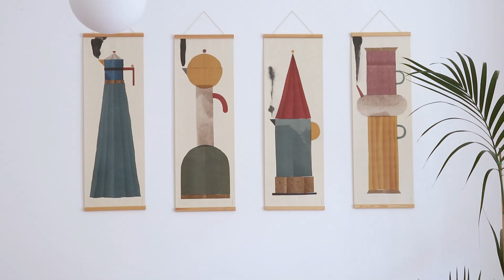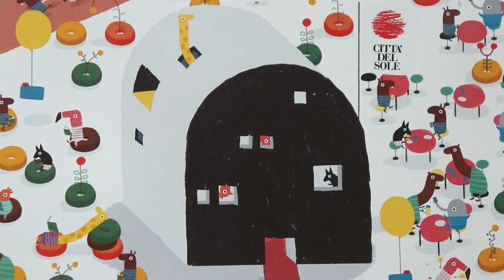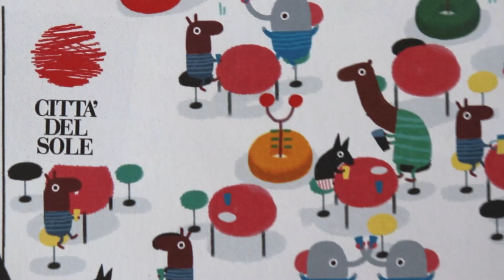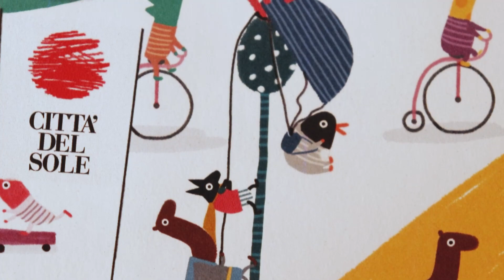La carta regalo della Città del Sole - Dietro le quinte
Vi racconto come ho realizzato le illustrazioni della carta regalo della Città del Sole.
Grazie a @CittadelsoleCanaleUfficiale

CAPITOLI
00:18 Sigla: Dietro le Quinte
00:37 Cos'è
01:20 Com'è nata l'idea
02:05 La storia del dentista
03:30 Un pattern tutto diverso
04:18 Una cosa che mi manda fuori di testa
05:55 Che succede?
06:07 Una pista di go kart
06:23 Una sessione di pittura en plain air
06:29 L'Egitto
06:40 Un campo da beach volley e il ghiaccio dei pinguini
07:03 Una corsa a ostacoli e una balena
07:24 Un trenino verso la Sottsass House
07:51 Gente in bici ovunque
08:00 Una sessione di urban dance
08:12 Poteva mancare il ping pong?
08:23 Tappeti elastici
08:29 Sessioni di lettura intensiva e gente che prende il sole
08:44 Piccoli pacchetti regalo volanti e ciambelle
09:05 Musicisti qua e là
09:27 Batman e Robin
09:43 Saluti